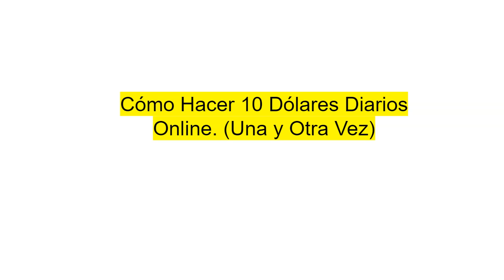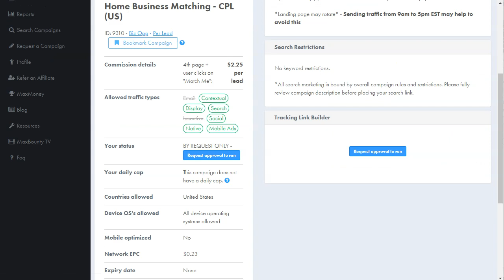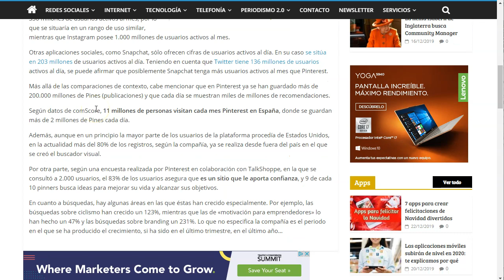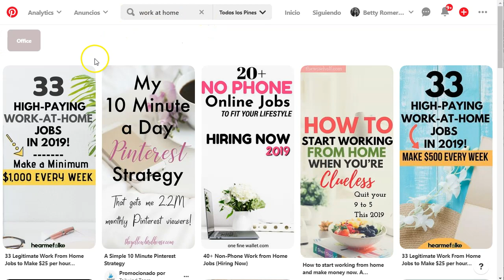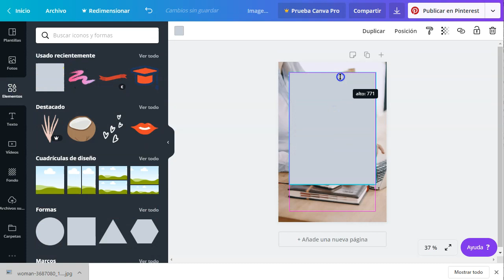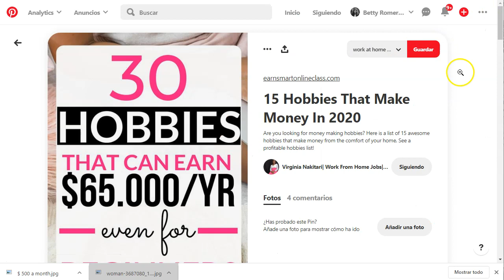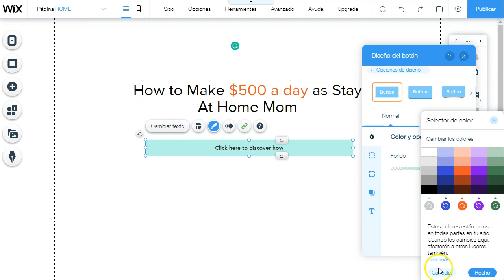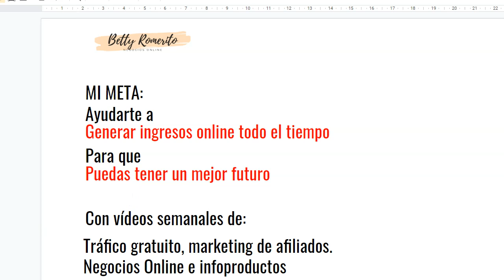10 dólares diarios una y otra vez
Como hacer 10 dólares diarios una y otra vez.
En este video te explico paso a paso como puedes generar 10 dólares diarios  (¡o más!) una y otra vez. Si, SIN inversión.

En el vídeo, te mostraré paso a paso cómo puedes ganar 10 dólares diarios sin inversión y sin habilidades especiales.

Y lo mejor de todo ¡es gratuito!

Saludos
Betty Romerito